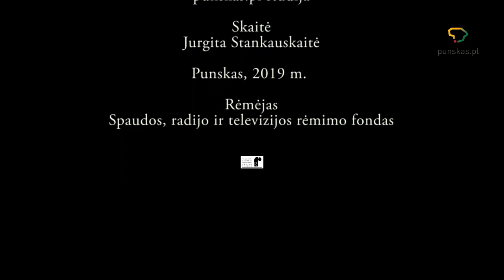Dainorėlis 2019 1 dalis